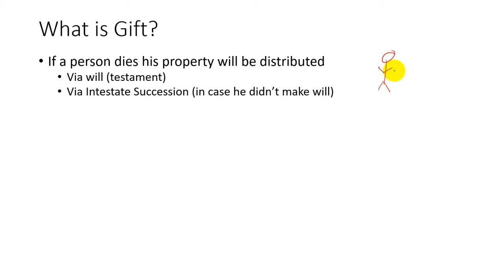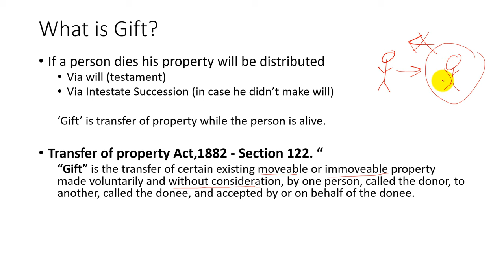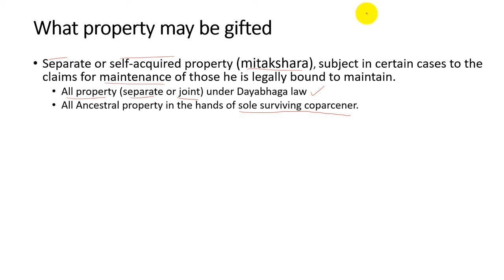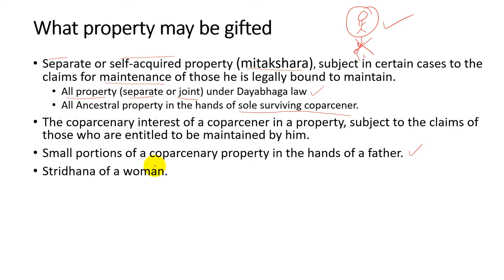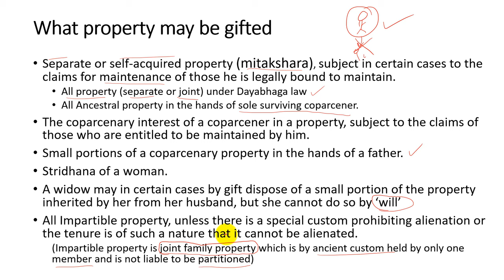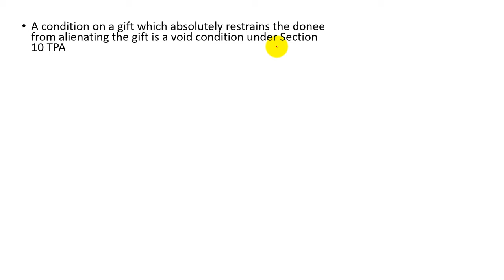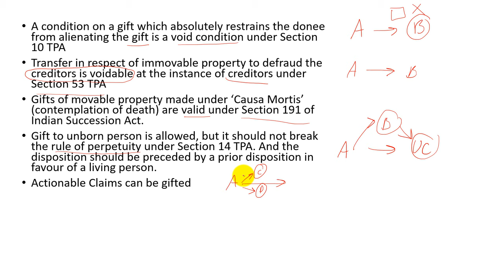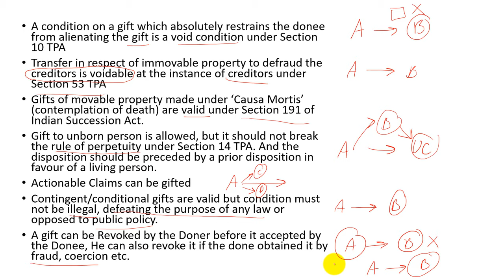Gift - Family Law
Simplest and most no-bullshit time efficient explanation you will find on youtube